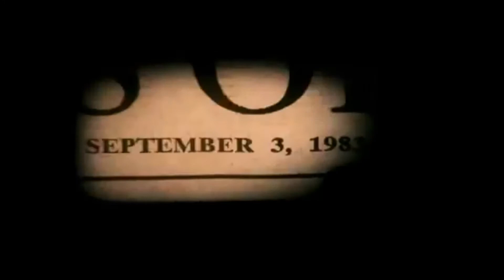Top 10 Underrated Crime Thriller Movies Of All Time | Top 10 Action Movies | Bollywood Movies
Diksha Sharma, Diksha, Sharma
Ramit rajput,
Abhi ka review,
Mr filmiwala
Top 10 Suspense thriller movies
Top 10 Action Thriller Movies
Top 10 movies beyond imagination
Action Movies